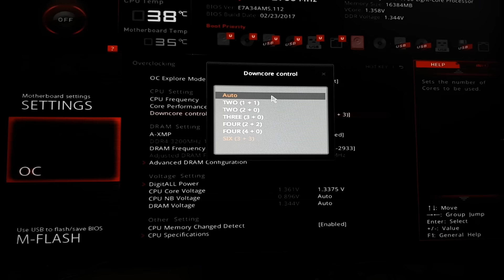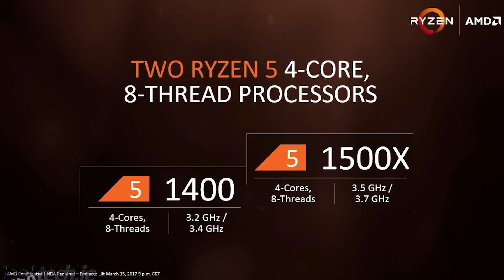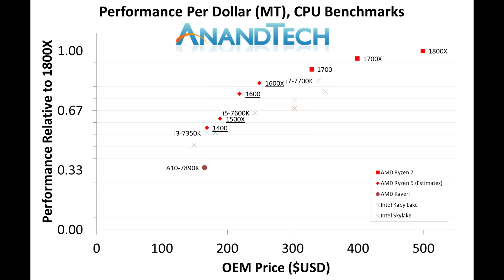Ryzen 5 - Dota 2 & CS : GO CCX 4 & 6 Cores Simulation Benchmarks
Ryzen 7 - 1700 Simulated to 3 + 3 and 4 + 0 all on 3.9 Ghz
For cooler i'm using corsair h110i
For graphic cards im using Asus Rog Strix GTX 1070 OC
For dota 2 I'm using vulkan and not dx11 or dx9
1080p @ 60 Hz